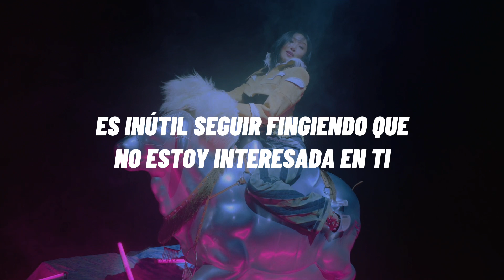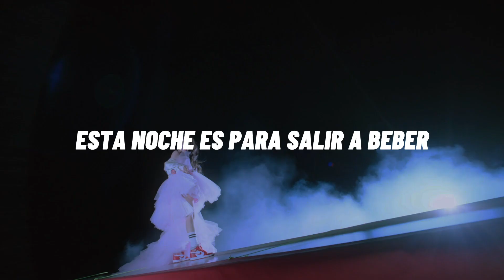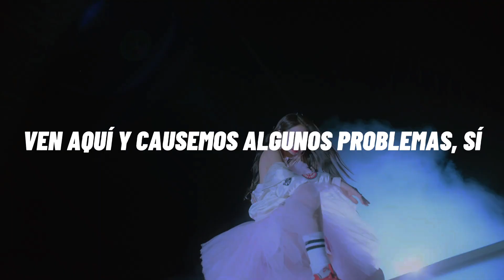Mamamoo • ILLELLA (sub español)